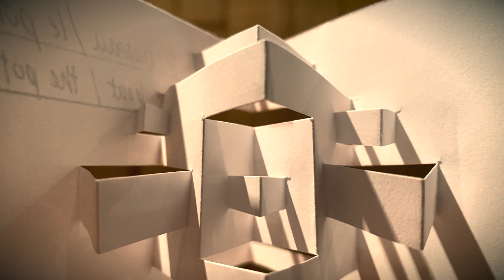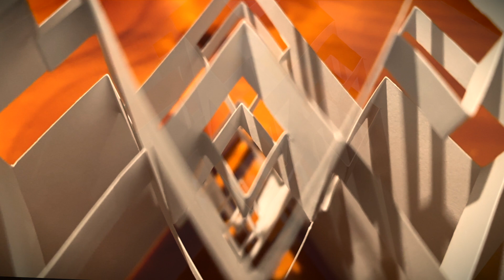BOULEZ CANAL • live improvised jam • guitar + drums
excerpt from a live improvised jam session
recorded 27 mar 2021 • best with 🎧
marc: guitar + loops • ottavio: drums + artwork

guitar..
yamaha pacifica 611HFM

some of the effects used..
zvex loop gate
boss loop station
montreal assembly count to 5
mad professor snow white autowah
tech21 comptortion
electro-harmonix OD Glove
boss DD3 + TR2
donner tap delay + harmonic square
cuvave fuzz
joyo american sound

amps..
ibanez TSA15 + cannabis rex cabinet (dry)
quilter microblock 45 (wet)
kanto monitors (loops)

other..
beyerdynamic / shure mics
mapex / yamaha drums
zildjian K cymbals
tascam US-16x08
korg nanokey2
various toys